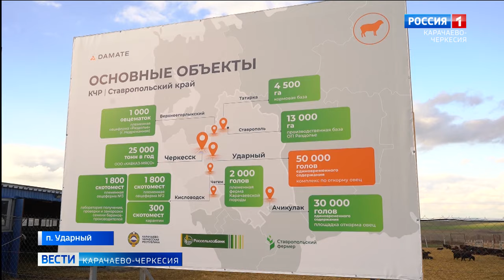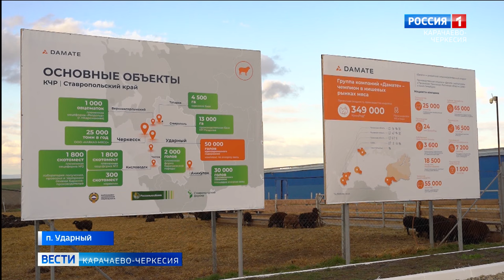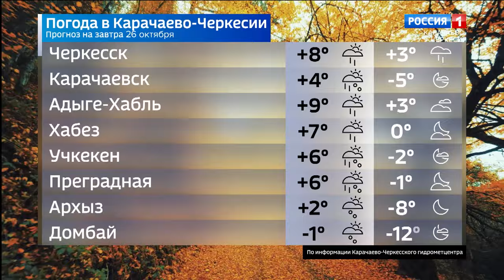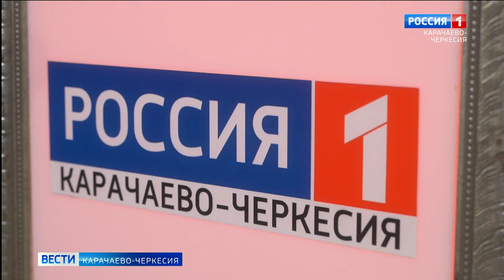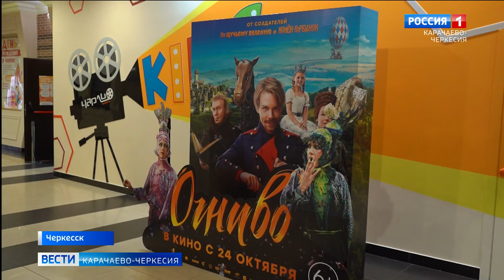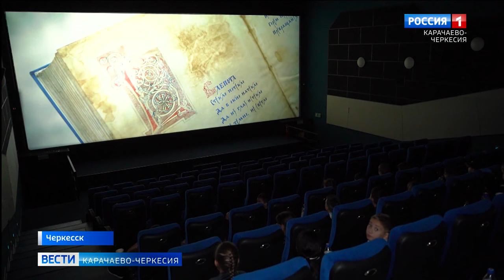Вести Карачаево-Черкесия 25.10.2024